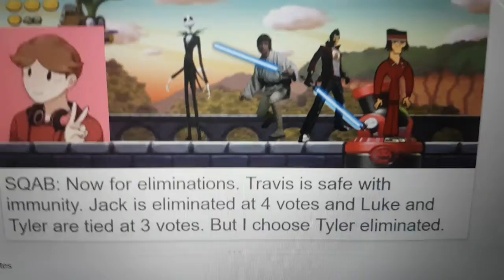Grand Albert's Character Elimination Season 5 Episode 30: Open the Pool! (READ DESC (VOTING CLOSED)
Eliminated contestants will vote